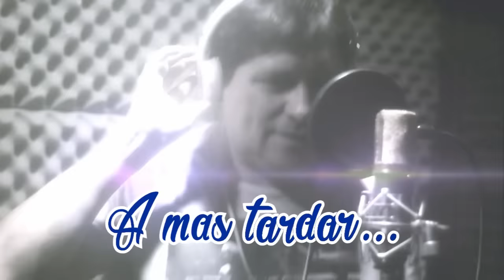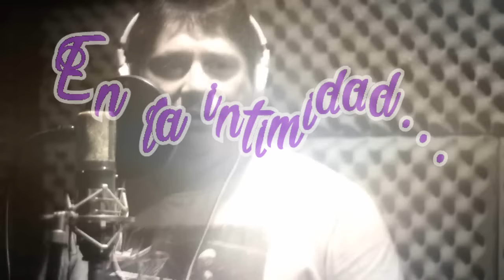Natalia Corbalan Feat Daniel Cardozo Video Lyrics Juntos a la par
Y mirá primero los últimos videos!!!

Escucha todos los exitos de la cumbia y el cuarteto aca